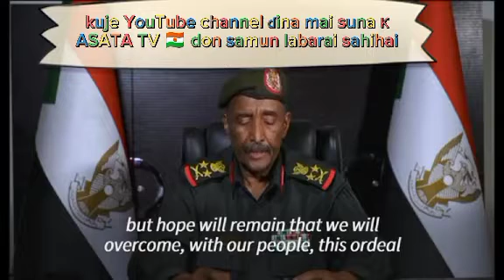Wata sabuwa wai Nijar nada hannu wajen taimakon sojojin rsf masu kokarin kwace mulkin Sudan inji shu